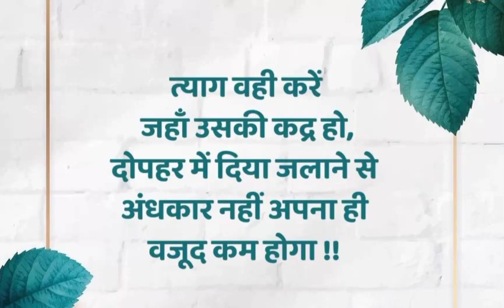Best powerful inspirational heart touching motivational video।Motivational Quotes ।।AS golden world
Best powerful inspirational heart touching motivational video।Motivational Quotes ।।AS golden worldBest powerful inspirational heart touching motivational video।Motivational Quotes ।।AS golden world

motivation status
Motivational quotes
motivation thought
motivational thought in Hindi
motivation
Motivational video
inspirational quotes
inspirational quotes in Hindi
inspired words
golden world
golden
world
Motivational story in Hindi
Motivational story
Motivational
story